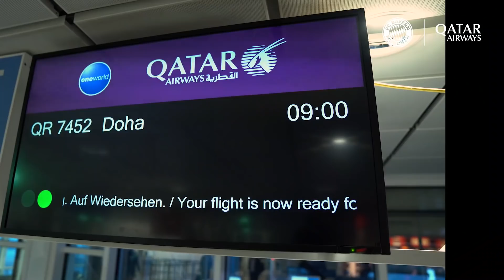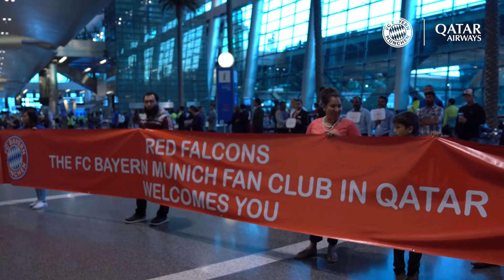FC Bayern arrive at Training Camp | Doha - Day 1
FC Bayern travels to Doha for the mid-season training camp at the Aspire Academy.  In the next week the German top club will prepare for the second half of the season in countless training sessions.